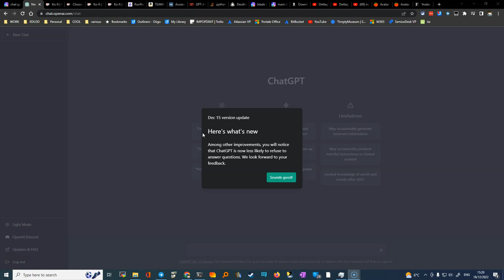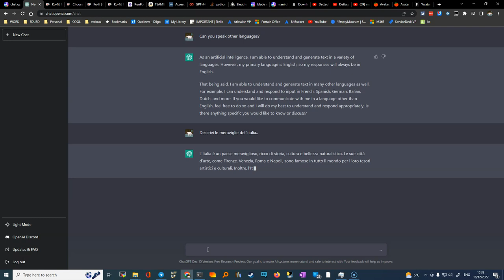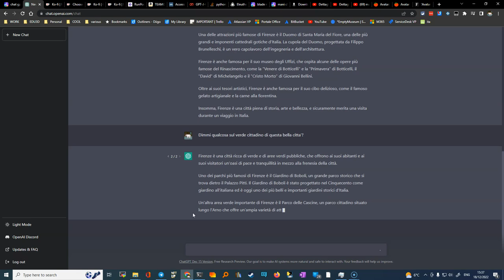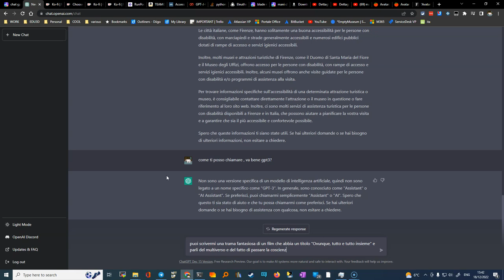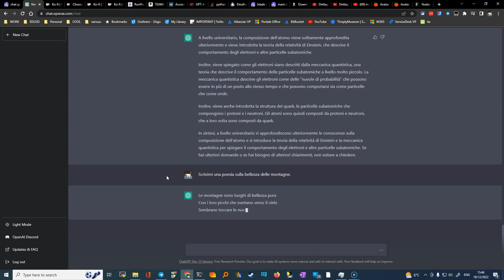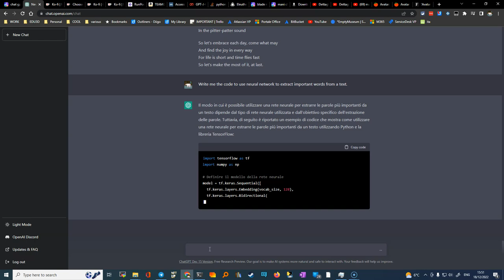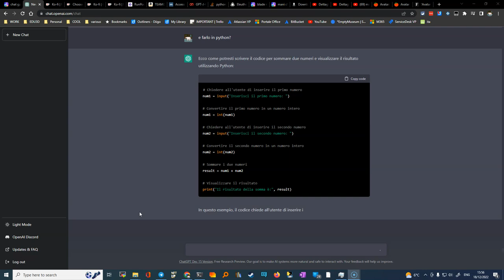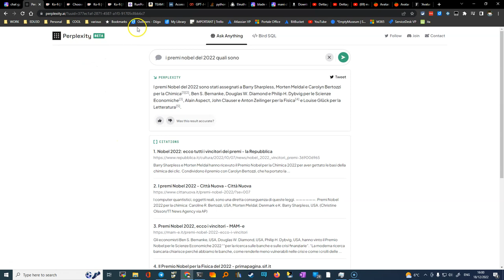GPT3 il geppetto che sara' padre del nuovo Pinocchio digitale